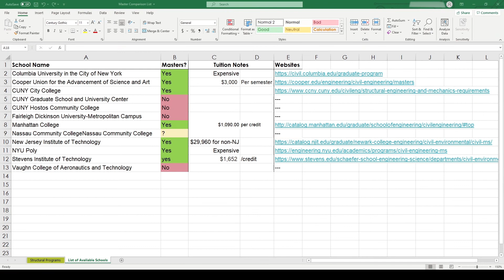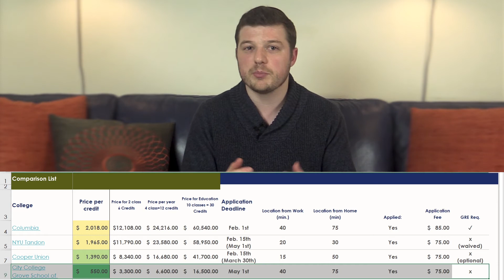Choosing a Civil Engineering Master Program: Why I didn't go to NYU or Columbia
I break down the decision-making process for choosing the best engineering master's program for you. I also explain why I turned down NYU, Columbia, and Cooper Union!

If you're going for your master's degree in civil engineering please let me know what graduate program you are in or going to attend. When this video was made I was enrolled in CUNY City College, Grove School of Engineering. If you are thinking about starting a master's degree in a non-engineering major, please let me know as well. It's always nice to connect to other engineers and hear about your experiences!

As always, stay civil,
Daniel!

Vertical Mouse
Wireless Keyboard + Mouse
Cheaper Laptop good for Studying
Casio Fx-115ES Plus
Canon VIXIA HF G30 HD Camcorder
Ring Light
Teleprompt Stand

Timestamps
0:00 Intro
0:11 Deciding to Go Back to School
0:31 Is a Master's Degree Right for Me?
1:36 What are the Graduate School Options?
1:45 Compare Graduate School Programs
2:57 My Thought Process
4:06 My Decision
4:22 Conclusion
4:44 Outro